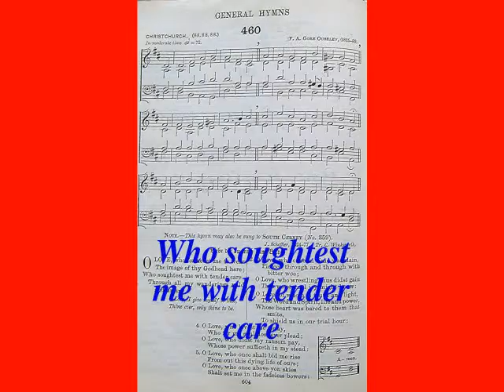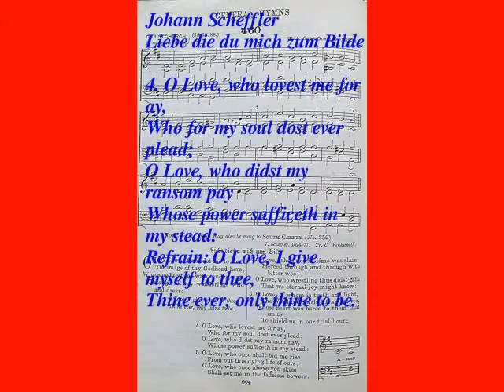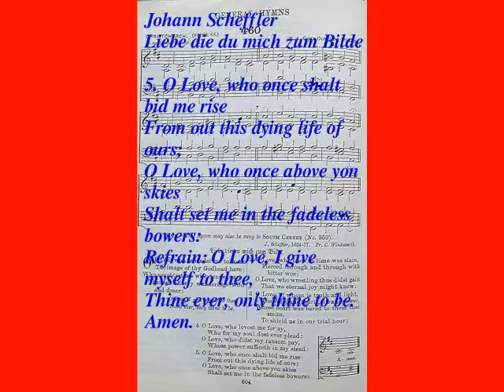O Love, Who Formedst Me To Wear (The English Hymnal No. 460)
Liebe die du mich zum Bilde
1. O Love, who formedst me to wear / The image of thy Godhead here; / Who soughtest me with tender care / Through all my wanderings wild and drear: /
Refrain: O Love, I give myself to thee, / Thine ever, only thine to be.
2. O Love, who once in time wast slain, / Pierced through and through with bitter woe; / O Love, who wrestling thus didst gain / That we eternal joy might know; /
3. O Love, of whom is truth and light, / The Word and Spirit, life and power, / Whose heart was bared to them that smite, / To shield us in our trial hour: /
4. O Love, who lovest me for ay, / Who for my soul dost ever plead; / O Love, who didst my ransom pay / Whose power sufficeth in my stead: /
5. O Love, who once shalt bid me rise / From out this dying life of ours; / O Love, who once above yon skies / Shalt set me in the fadeless bowers: /
Refrain: O Love, I give myself to thee, / Thine ever, only thine to be. / Amen.
Words: Johann Scheffler. Music: Frederick Arthur Gore Ouseley. Video: Michael-Hubert Lamla.